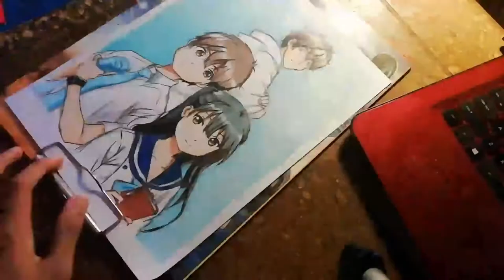Drawing Anime Hello World _ Time lapse